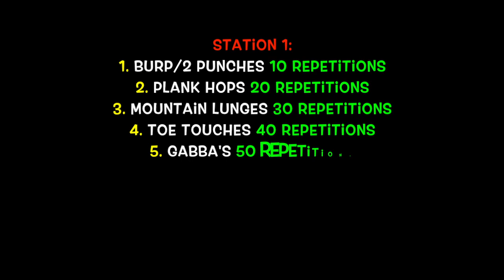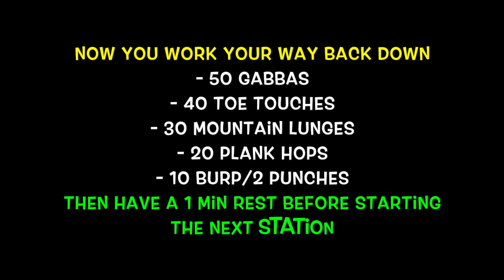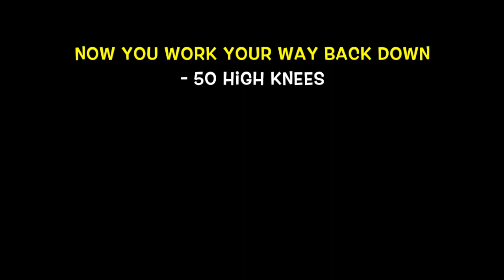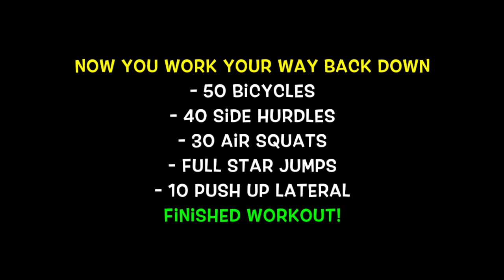HOME WORKOUT - 7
In this home workout the personal trainers from Functional Training Playground in Penrith have designed a routine for women, men, teenagers, beginners and the advanced to do without equipment that will help you loose belly fat, get a flat stomach, build muscle, biceps, get bigger bum and much more. so turn up the music and get functional!